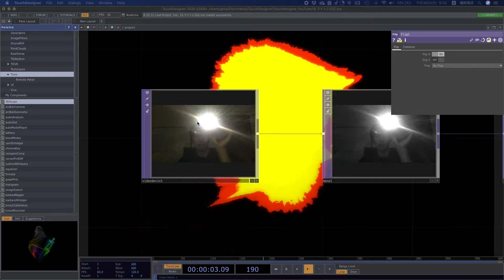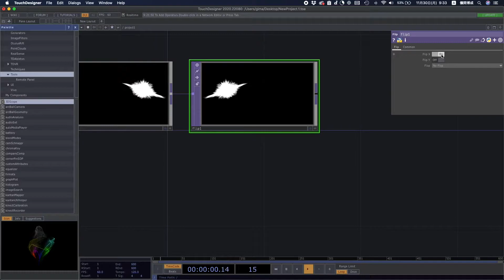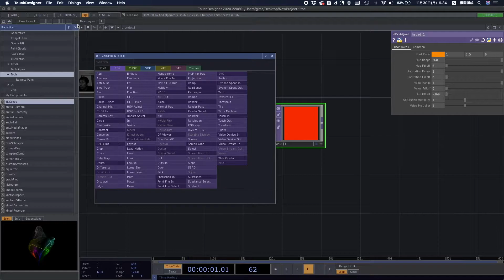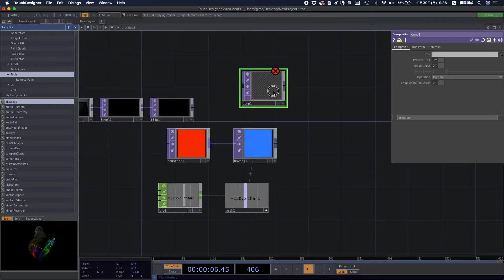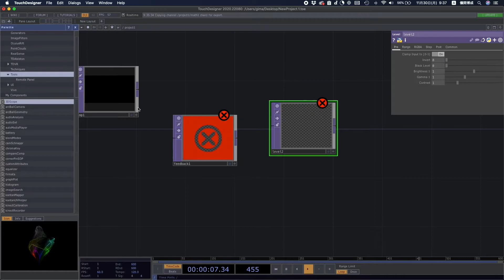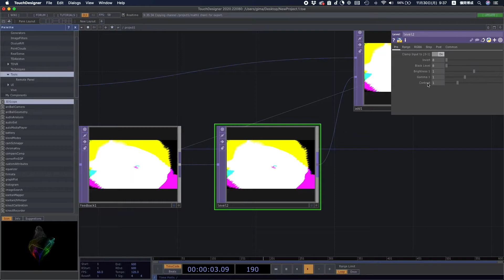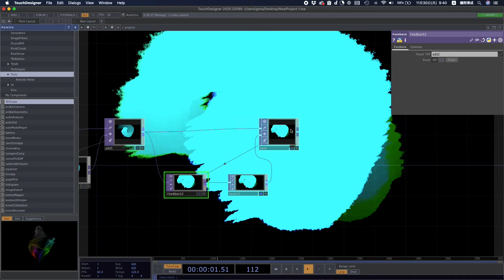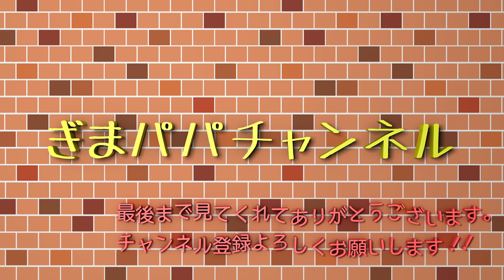TouchDesigner[ライトに反応]インタラクティブアートの作り方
TouchDesignerを使ってライトに反応するインタラクティブアートを作っていきます。
チュートリアル動画ではiPhoneを使っていますが、スマホじゃくても大丈夫です。
懐中電灯など強い光をだすものであればTouchdesignerが[カメラ]反応します。

インタラクティブに反応した光はすぐに消えるようになっています。
明かりを残したい場合はチュートリアルの6:20 opacityを下げずに1のままにしてください。
その後にButton COMPなどを使ってリセットさせることもできます。

プロジェクターを使って投影しながら行えばなかなか面白い演出になるんじゃないかと思います。
※できるだけ暗い場所で試してください。